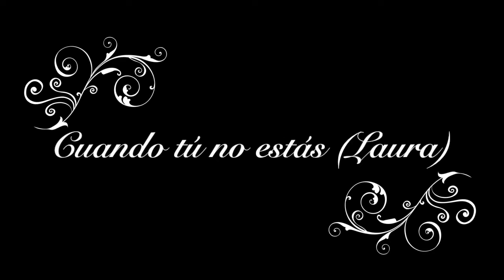Cuando tú no estás (Laura) de Raphael